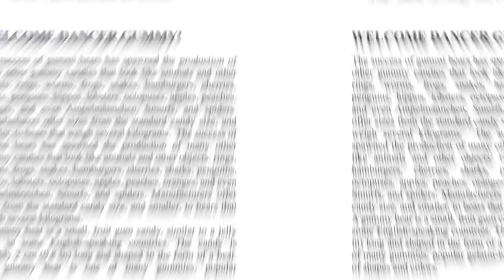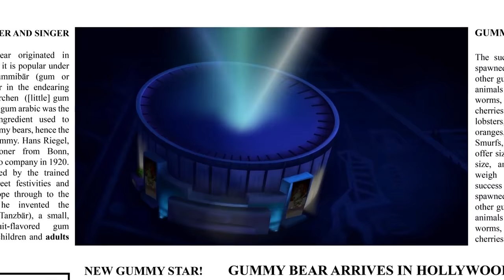I'm A Funny Bear - COMPLETO - "Gummy Bear Song" Alternativo em Inglês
Áudio: Gummybear International
Vídeo: Gummybear International